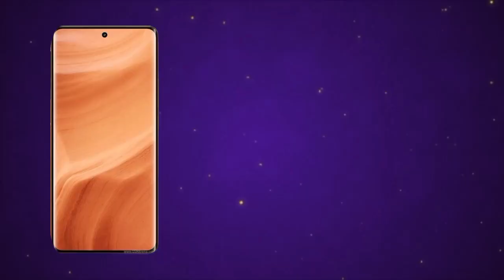Realme GT 5 PRO சிங்கம் வந்துவிட்டது🦁Snapdragon 8gen3!💥@Q4TechTamil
Realme GT 5 PRO launched now only in china and Coming soon in india with great specs!